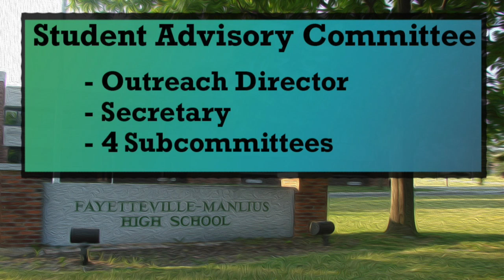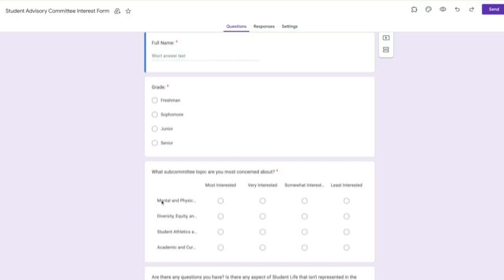FMNews for Monday, September 16, 2024